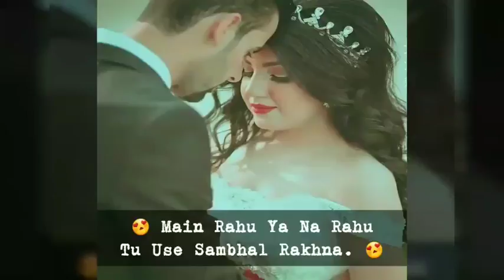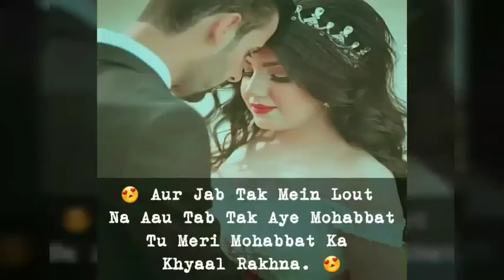Very Sad Hindi Love Shayari And Kavita For True Lovers Best Old Poetry And Poem In Urdu Video